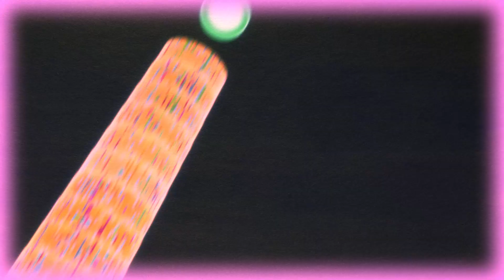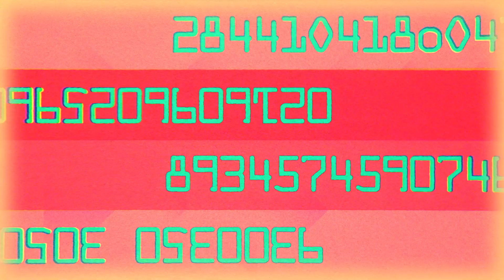TVアニメ『ユーレイデコ』コラボレーションソング#12 『I0/U0』 ユーレイ探偵団,パソコン音楽クラブ｜好評放送中！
『ユーレイデコ』本編全12話のそれぞれの話数をイメージして、
全12組の豪華アーティストが制作するコラボレーションソングの第12弾！

『I0/U0』
アーティスト：ユーレイ探偵団,パソコン音楽クラブ
作詞・作曲・編曲：パソコン音楽クラブ

各サブスクリプション＆ダウンロードサービスにて配信中！

状態異常モノのハイテンションで
即退場レフェリーも赤を出す
後悔ひとつもないようにしたいし
だから今日も走ろう
正体は不明のミステリショー
みたいな不思議な日常
みんなでいればどこまでだって
解けない謎はない

ユーレイなわたしたち 無敵な仲間

一人じゃ見えない 未来無限に集めて
いつか、きっと、もっと、ずっと
夢は大きくなる なるから
目で見てすべて ありのまま知りたいよ
隠されてる無数のらぶ
今日もまた 探しに行こう

問題が山積みです今日も
門外漢でも首突っ込んで
あっちこっち寄り道してもいいじゃん?
むしろそれがゴール
超高速で走るそのデータのように今日が通り過ぎ去っていっちゃてた
超大変な一日だって 漕ぎ出せば楽しい

迷ったりつまづいたりして
困ったり悩んだりもする
でもみんなが揃えばどこまでも
解けない謎はどこにもない

あい らぶ You ユーレイ探偵団です

ココロに描く 世界無限に広げて
夢は大きくなる なるよね
どこまで行ける? みんなといるから
今日もまた探しに行こう

■TVアニメ『ユーレイデコ』作品情報■

リアルとバーチャルが重なり合う情報都市“トムソーヤ島”を“ユーレイ探偵団”が駆け抜ける！
サイエンスSARUが贈る、近未来ソーシャルネットワーク・アドベンチャー！

‹放送局・放送日時›
TOKYO MX： 2022年7月3日(日)より毎週日曜23：00～
MBS： 2022年7月5日(火)より毎週火曜27：30～
ＢＳ日テレ： 2022年7月4日(月)より毎週月曜24：30～
※放送情報は変更となる場合がございます。

情報都市トムソーヤ島の住人たちは
視覚情報デバイス「デコ」を使って、
リアルとバーチャルを行き来する生活を営んでいた。
島のあらゆる物事は評価係数"らぶ"で共有され
人々は多くの"らぶ"を集めるため日々奔走している。

そんな島では、「怪人0」の仕業と噂される
"らぶ"消失事件「0現象」が起きていた！

ある日、島に住む普通の女の子ベリィは
「ユーレイ」と呼ばれる住人のハックたちと出会い、
怪人0と0現象の謎を突き止めるため
彼らユーレイ探偵団に参加。

やがてベリィは島に隠されたある真実に近づいていく…

‹スタッフ›
原案：湯浅政明　佐藤 大
監督：霜山朋久
シリーズ構成：佐藤 大
脚本：佐藤 大　うえのきみこ
キャラクターデザイン：本間 晃
美術監督：赤井文尚
色彩設計：辻田邦夫
撮影監督：関谷能弘　伊藤ひかり
編集：齋藤朱里
音響監督：久保宗一郎
音響効果：西村睦弘
アニメーション制作：サイエンスSARU

‹キャスト›
ベリィ：川勝未来
ハック：永瀬アンナ
フィン：入野自由
ハンク：佐藤せつじ
マダム44：定岡小百合
スマイリー：釘宮理恵